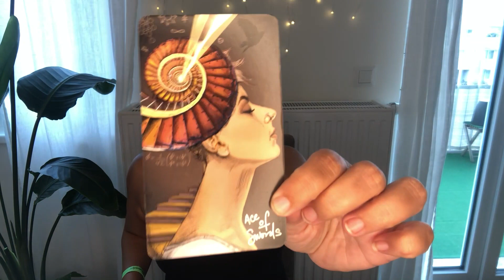TAGES ORAKEL 13. SEPT 2021 FÜRS KOLLEKTIV 🙂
Das ist das Tages-Orakel für das Kollektiv am 13. September 2021.

Bitcoin Wallet: 3LHKZJK9aC5R81MnLB55dmXjWwfMmatXTm

Privates Reading:
100 EUR für 30 MIN aufgezeichnetes Video (Liebe, Geld, Gesundheit)
Buchbar über die E-Mail-Adresse in der Kanal-Info

Verwendetes Deck: Light Seers Tarot